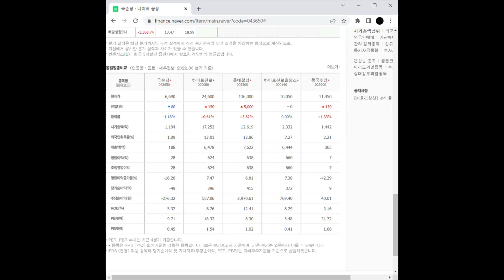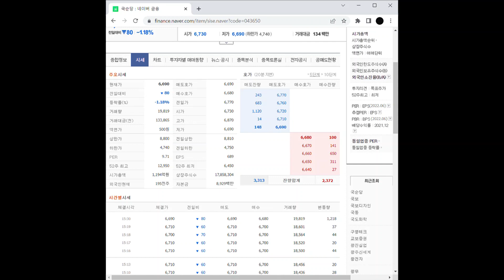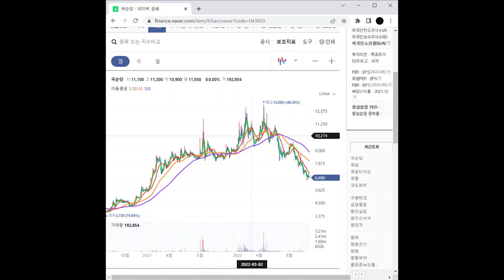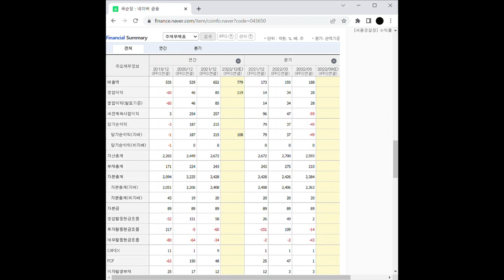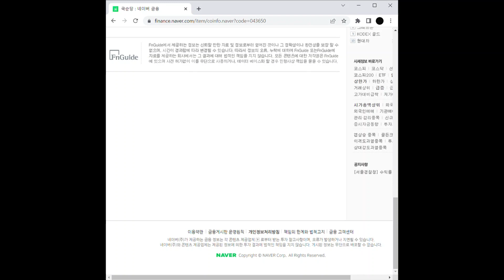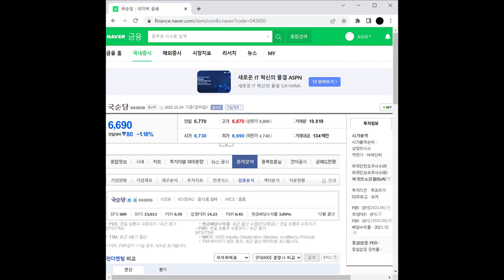음식료 관련주 국순당 주가 전망 및 차트 분석